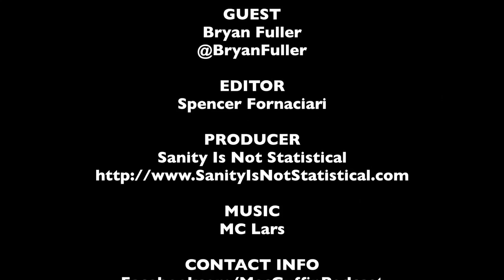Bryan Fuller SDCC Interview - Hannibal | The MacGuffin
Sarah Ksiazek of The MacGuffin was a part of the round table interviews for Hannibal that happened after the SDCC panel on Thursday.

As a Fannibal, she was pretty ecstatic to be able to interview the cast and crew who were at SDCC. In this interview with showrunner/writer Bryan Fuller, Bryan discusses his surprise at being given a third season on NBC. She found it to be really good news that there were other interested parties in case NBC cancelled the show. It gives me hope that this show will be able to play out as long as Bryan Fuller envisions it to.

He also discusses the fan base, the surprising demographic of it, the food element of the show, getting José Andrés as the culinary consultant, what will happen when Hannibal ends up behind bars, the third season theme, and the hope that Michael Pitt will be back for next season. She asked him about censor issue since it came up in last year's panel. Apparently, you can't do thrusting on network TV.